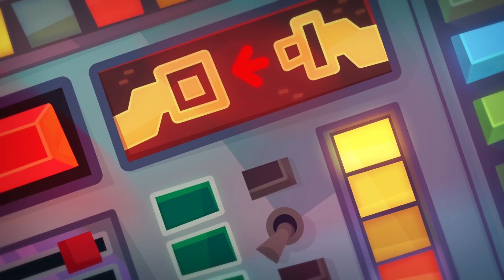Om Nom Stories (Cut the Rope) - Dream Job - Magician - Astronaut - Shopping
Om Nom is trying to find his dream job! Watch cute monster's latest adventures and don't forget to give him a "like"!